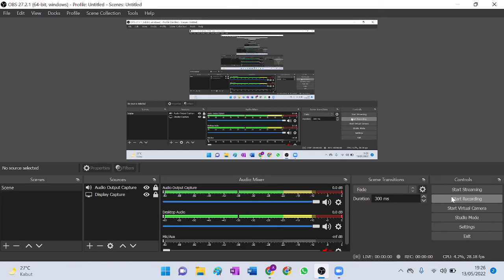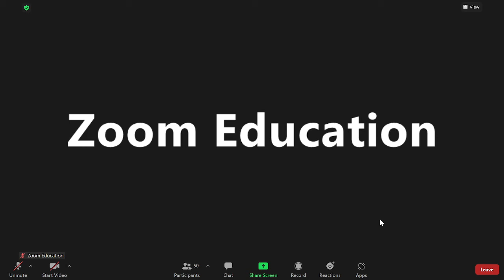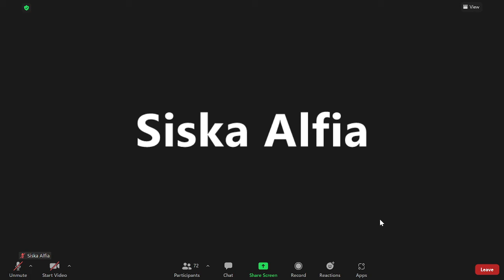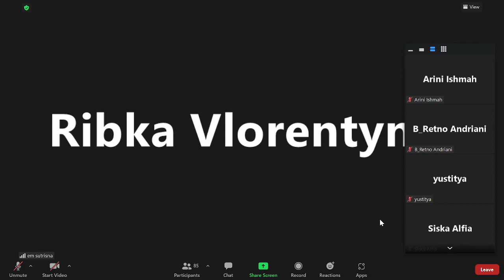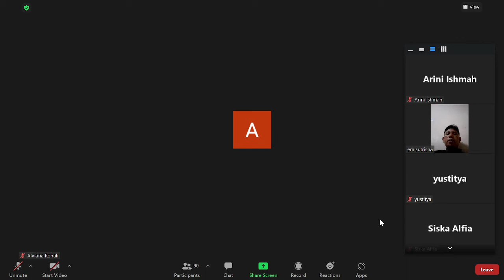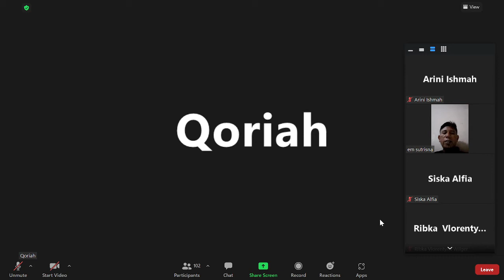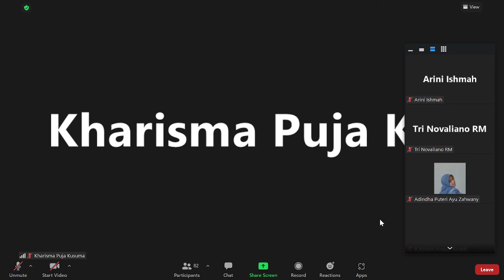PERTEMUAN KE-8 PATOLOGI UMUM